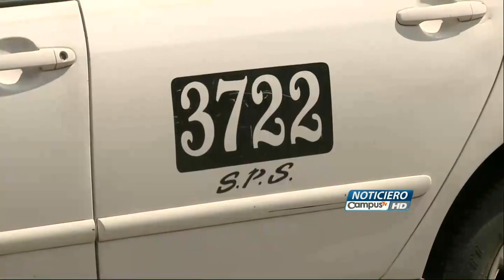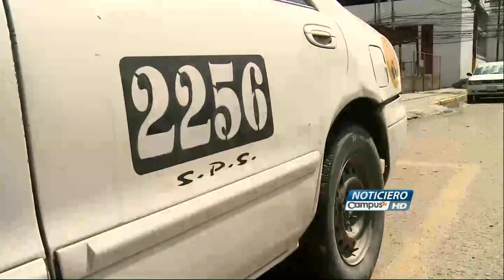Con grandes cargas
Los taxista están preocupados por los diferentes cobros que les hace la municipalidad de San Pedro Sula, norte de Honduras, para poder laborar.